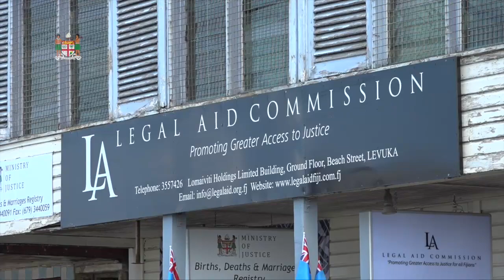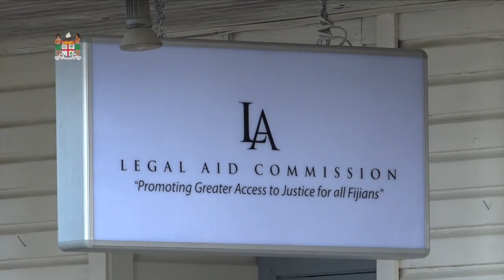Fijian Prime Minister commissions Legal Aid Office in Levuka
Fijian Prime Minister Hon. Josaia Voreqe Bainimarama commissioned the Births, Deaths and Marriage Registry and Legal Aid Commission Office in Levuka, Ovalau.